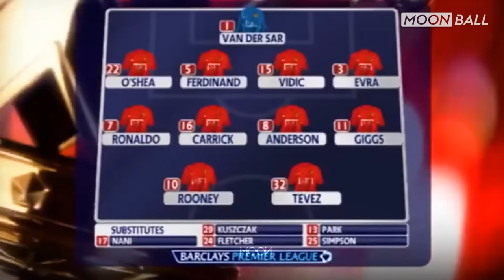Sir Alex Ferguson will never forget Cristiano Ronaldo's performance in this match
🔔 DON'T FORGET TO TURN ON NOFICATIONS